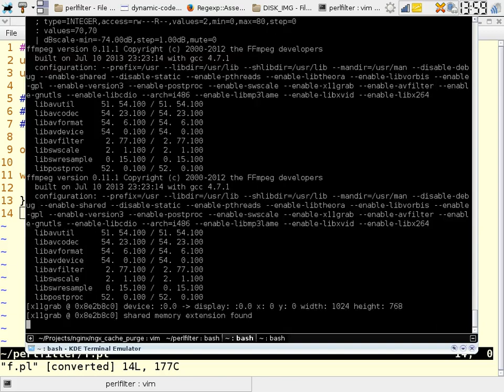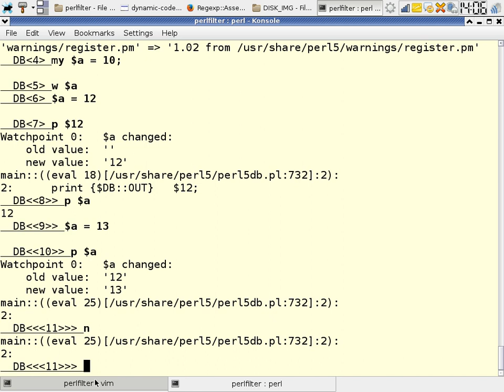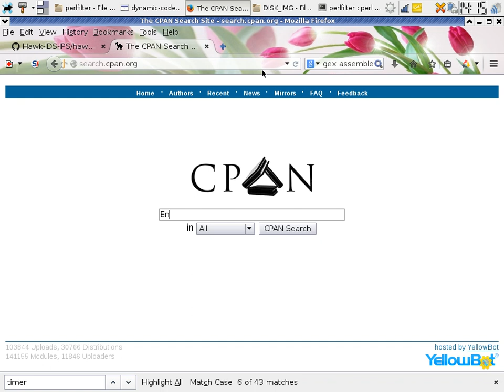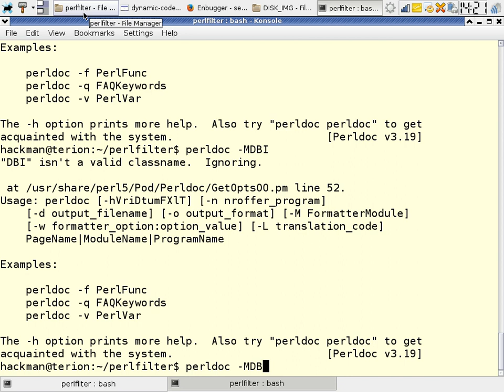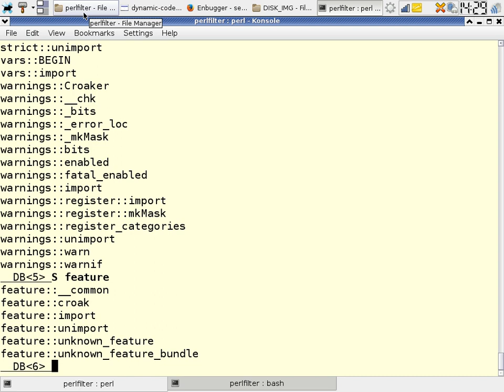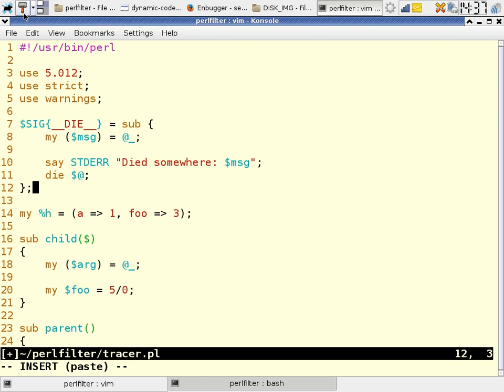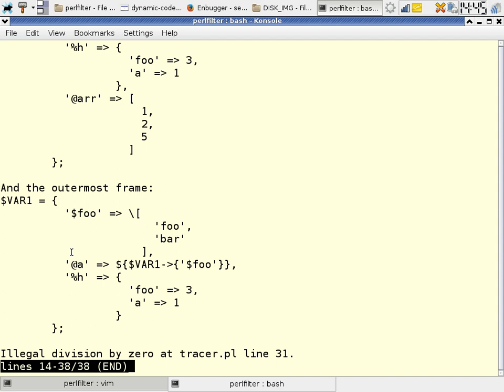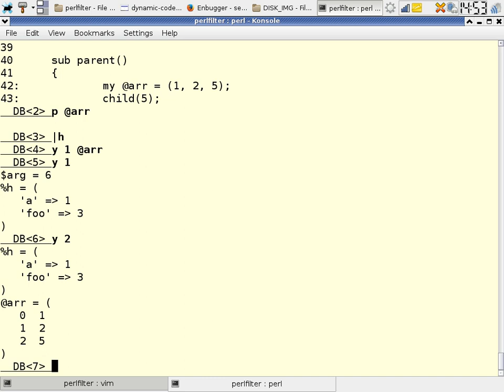Debugging in Perl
Speaker:
Speaker: Peter Pentchev
BG Perl Workshop 2014